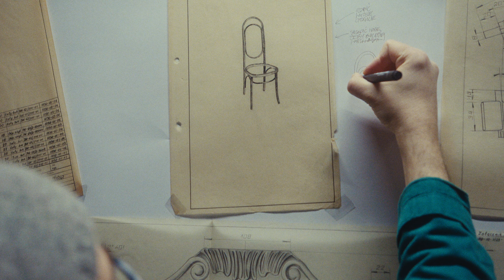Paged Alter Ego Collection | Agnieszka Pikus | CONTESSA W. & EVO CORDA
Welcome to Paged Alter Ego Collection 2023 which will premiere in Milan at Salone del Mobile in April 18-23, 2023 | Pavilion 18, Booth E09_F08

Agnieszka Pikus, Young Polish Designer, lives and creates in Warsaw. She belives that design is a pocess, working, on projects means, working in an anviorment of constant changes and searching for the best sollutions. She have finished Master Diploma at Warsaw Academy of Fine Arts, on the Faculty of Design her specialisation is product design. During her Bachelor studies, she participated in Erasmus Exchange in L’Ecole De Design Nantes Atlantique, France. Her work experience is wide she worked both in poland and abroad. Agnieszka worked with design studios: Studio Ganszyniec, Studio Rygalik, Emo Design, consulting company Touchideas and also big companies: Paged, Eltap, Cersanit, Scarabeo Ceramiche. In 2013 she won Award of the Minister of Culture and National Heritage 2013, later on she became Finalist of the Make Me! 2014 competition organised by Łódź Design Festival. She is also Finalist of the award Dobry Wzór in 2016, 2018, 2021.

CONTESSA W. & EVO CORDA
Thanks to its simplicity and three legs, the EVO is probably our most distinctive chair, admired by many of our customers, especially architects, interior designers and restaurant owners. Ten years after its introduction to Paged’s collection, we’ve asked its creator, Agnieszka Pikus, to revamp it by adding a touch of luxury. This is how the two new versions emerged: Contessa W. (guess why the name!) and Corda, her slightly humbler sister. Both are about noble simplicity and dignity, so if you want to feel like old money, look no more!

Artistic concept and collection idea: Jakub Szczęsny
Videos: